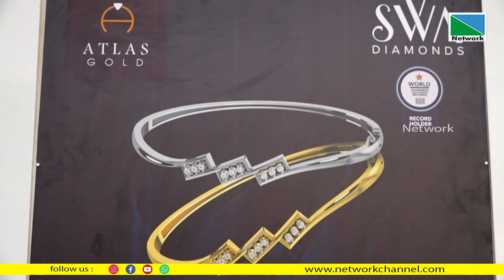അറ്റ്‌ലസ് ഗോള്‍ഡ് ആന്റ് ഡയമണ്ട്‌സ് പയ്യന്നൂര്‍ ബി.കെ.എം ജംഗ്ഷനില്‍ പ്രവര്‍ത്തനമാരംഭിച്ചു.